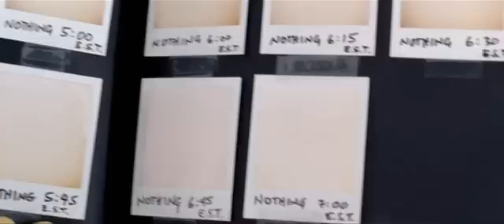How to Navigate Through Nothing...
An amusing scene from the 2003 film "Nothing", directed by Vincenzo Natali.